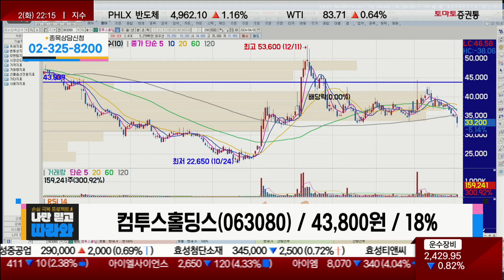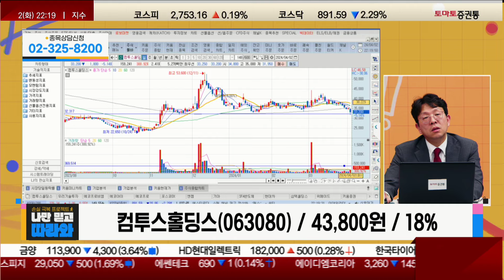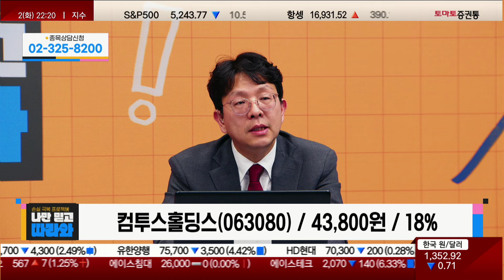상승 모멘텀 부족 + 시장 소외 / 컴투스홀딩스(063080) [김진완 전문가_나만 믿고 따라와]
- 이슈 정리
- 테마 분석
- 종목 분석

- 개장 시황
- 급등주 분석